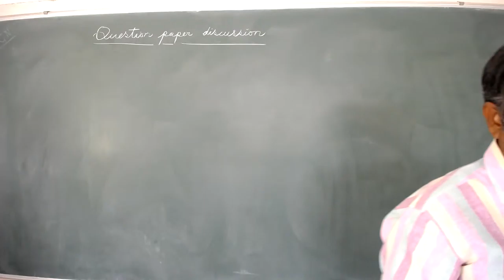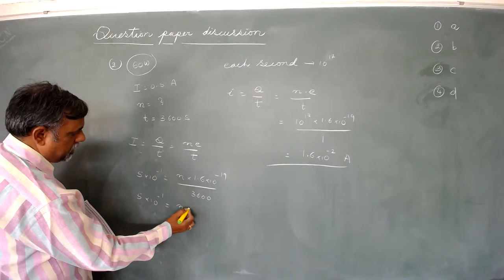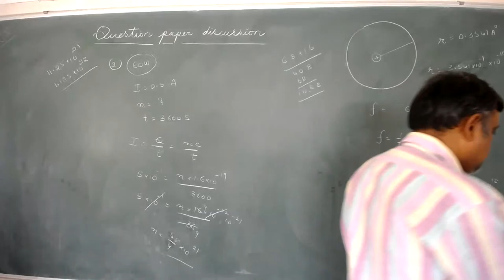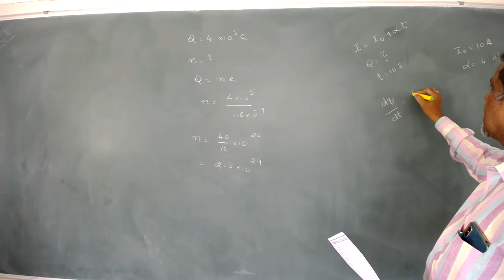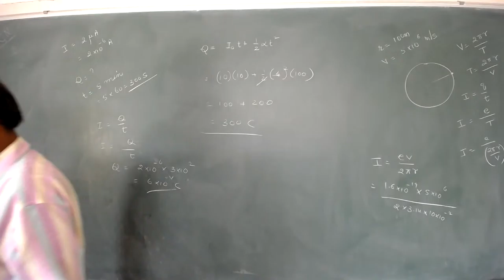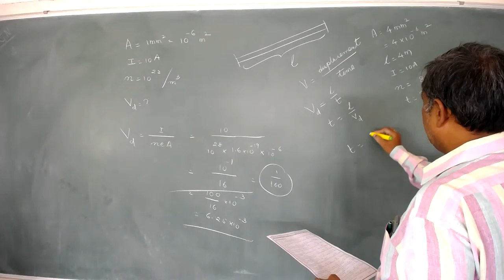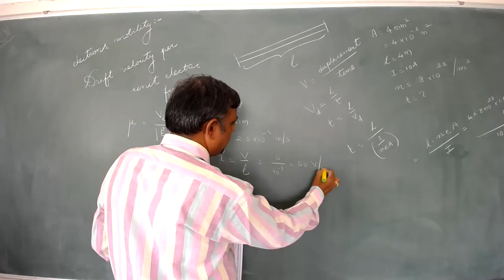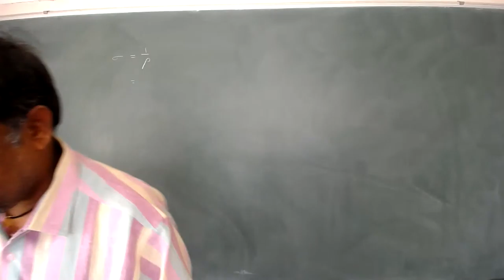PHYSICS-PU-II QUESTION PAPER DISCUSSION CHAPTER-CURRENT ELECTRICITY BY N.SRINIVAS RAO-04.07.2021